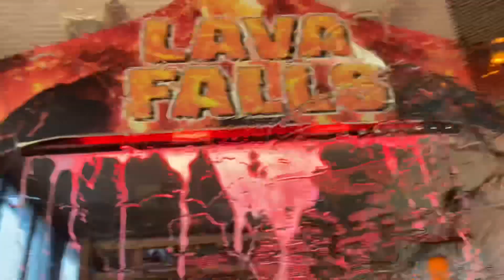(4K Inside Perspective) Speedy Splash Car Wash - Stillwater, Oklahoma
This tunnel is more neglected than it's counterpart in Arkansas, which features Belanger SpinLite equipment.  It seems as though they were in the process of putting a MCWW top brush in...